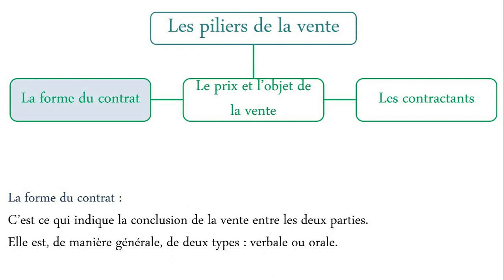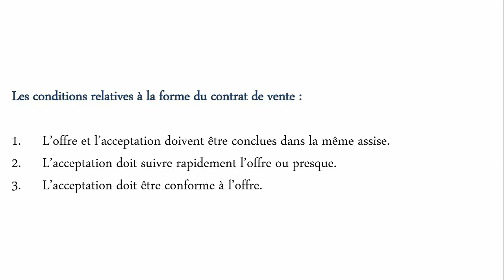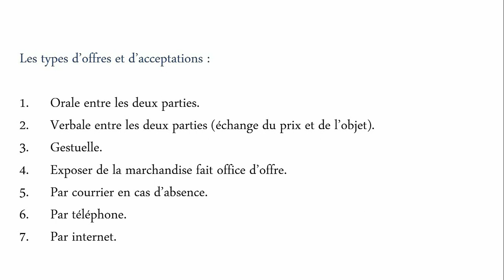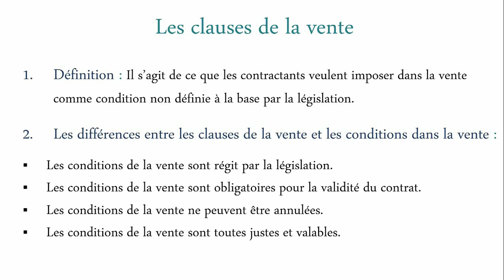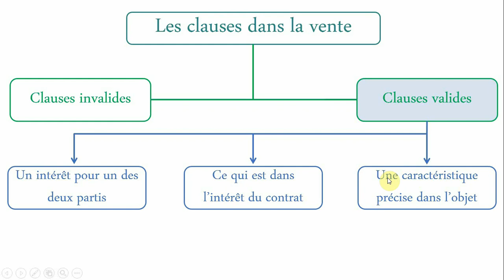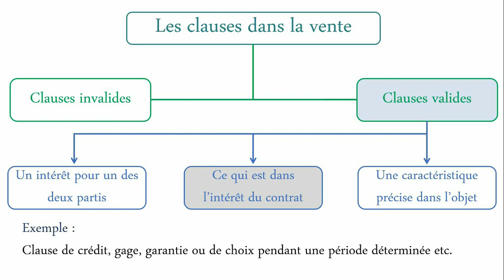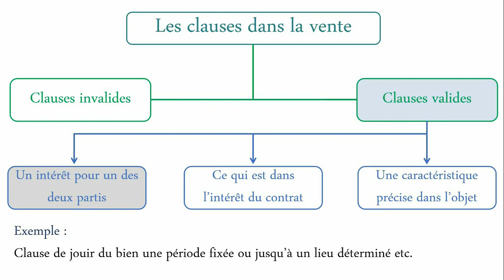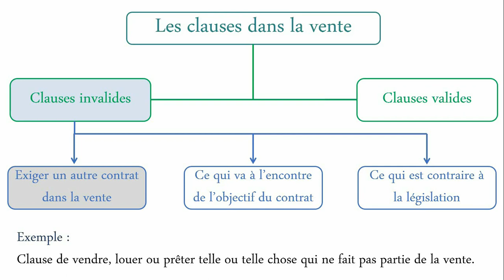Fiqh des ventes : leçon 5